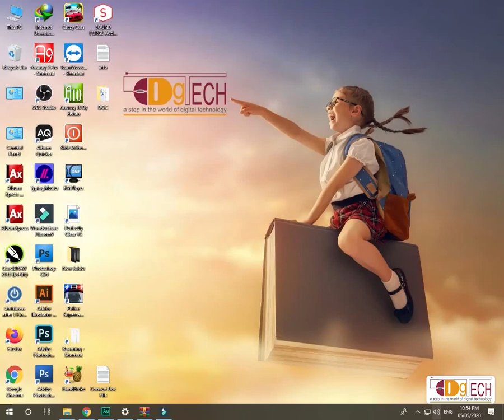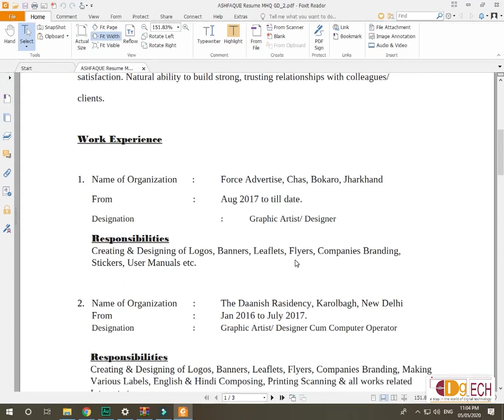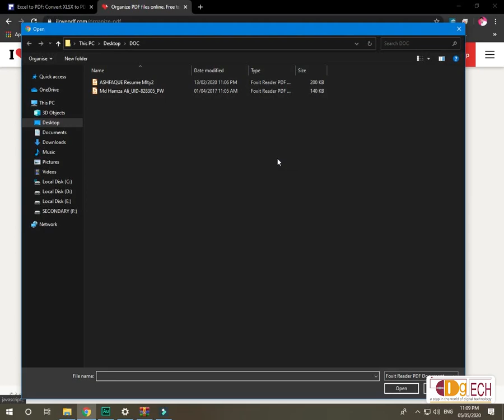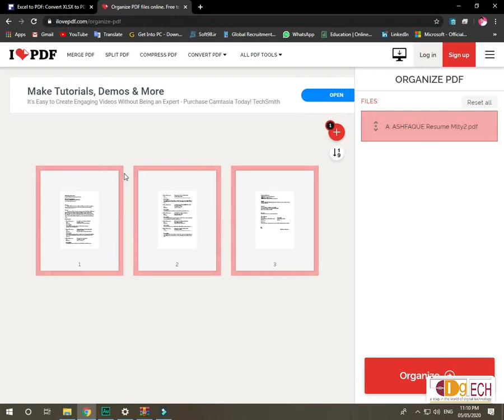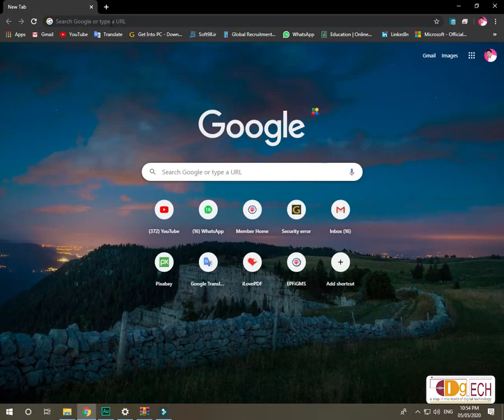How To Convert PDF To Ms Word, Ms Excel, PPT, Image Etc - How to Convert OFFICE FILE to PDF Online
दोस्तों मैंने इस विडिओ में बताया है कि 2 Amazing websites के माध्यम से आप अपने PDF Files को Ms Word, Ms Excel, Ms PPT, Image etc. में कैसे कन्वर्ट कर सकते हैं। और इसी तरह Ms Word, Ms Excel, Ms PPT, Image etc को PDF में भी कन्वर्ट कर सकते हैं। साथ ही साथ इस विडिओ में हमने ये भी बताया है कि आप किस तरह किसी FILE पे Watermark दे सकते है और फिर Merge, Protect, Unlock भी कर सकते हैं।

दोस्तों Video को बिना Skip किए पूरा देखें ताकि कोई Tips Miss न हो जाए। दोस्तों अगर आपको मेरा विडिओ पसंद आया हो तो प्लीज लाइक, शेयर और सब्सक्राइब के साथ साथ बेल आइकॉन को भी प्रेस कर दीजिए ताकि अगले वीडियो की Notification आपको सबसे पहले मिले। धन्यवाद।
MUST WATCH THESE VIDEOS
01 : BEST 6 TIPS TO SPEED UP YOUR COMPUTER & LAPTOP PERFORMANCE
02 : How CONVERT JPG to PDF & PDF to JPG without using extra software.
03 : How to play Youtube in Background